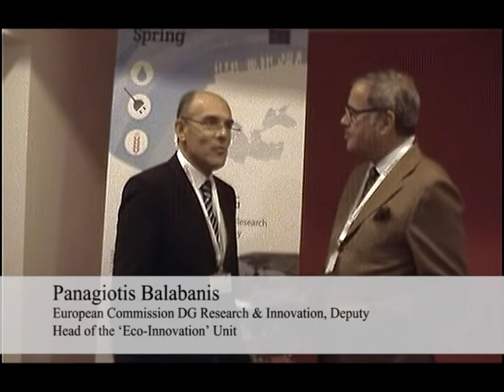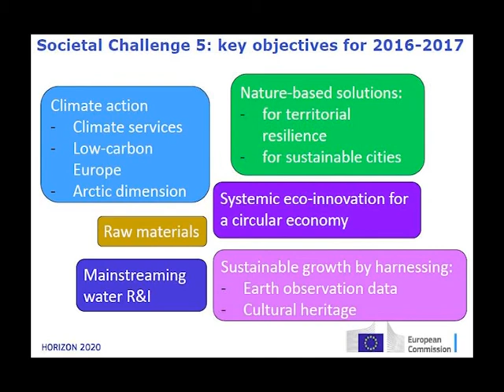3rd EMEG Meeting in Malta | Interview with Panagiotis Balabanis